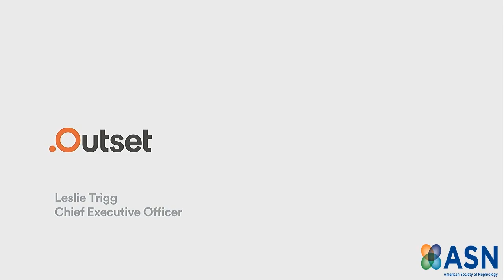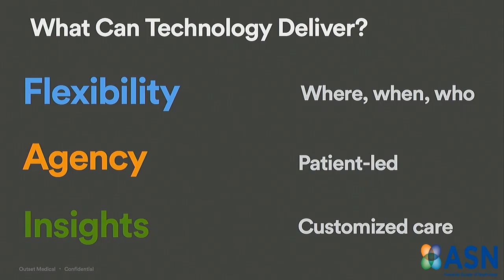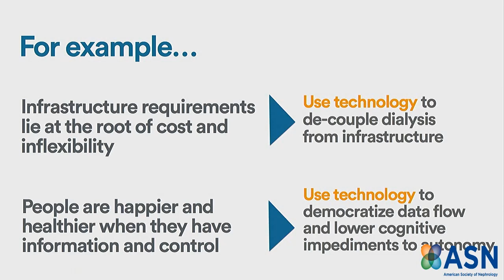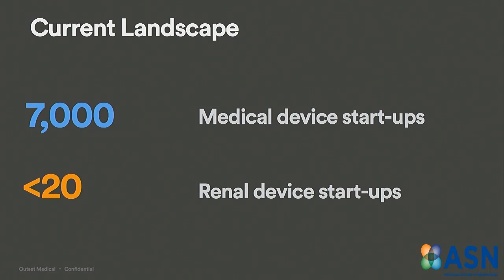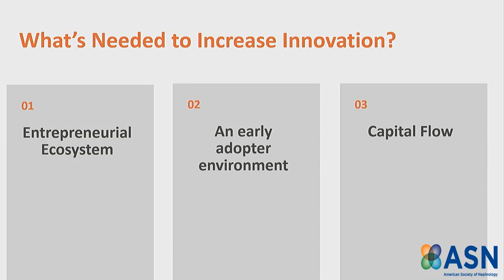Outset Medical CEO Leslie Trigg speaking at 'Disruptors on the Move' panel, ASN Kidney Week 2019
In November 2019 at ASN's Kidney Week 2019, our CEO Leslie Trigg spoke to a standing room-only crowd about transformational change coming to nephrology.  Each speaker in the 'Disruptors on the Move' panel, each representing a major new healthcare player entering kidney care, delivered their perspective in a 10-minute introductory presentation to the audience.

Hear our big picture view on how technology -- specifically the Tablo Hemodialysis System -- can deliver transformational change in when, where, how, and by whom dialysis can be administered.